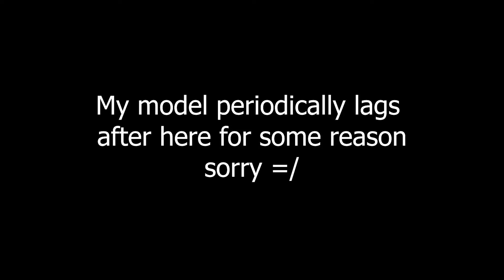Completely Accurate Boulder History | Rock of Ages 3 - Make & Break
Playing with Big Boulders again...but this time as a BEAN